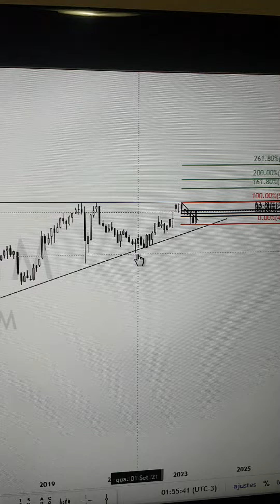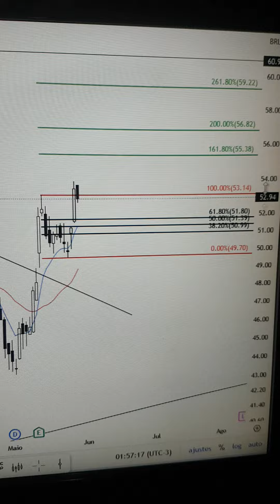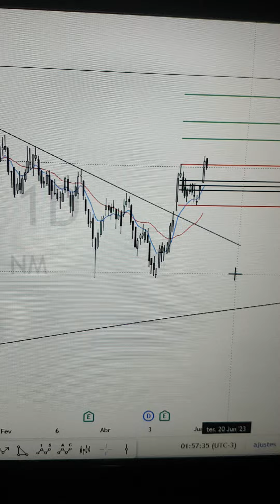SBSP3 29/05 POSSIBILIDADES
De olho em SBSP3  com movimentação interessante...